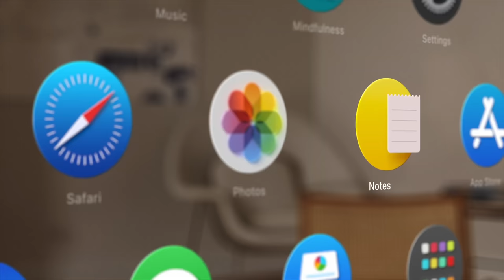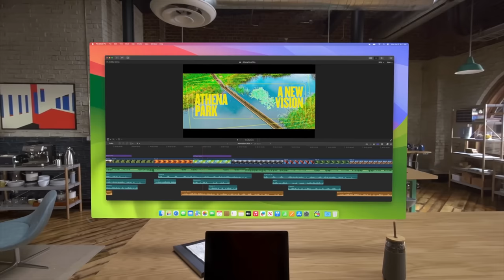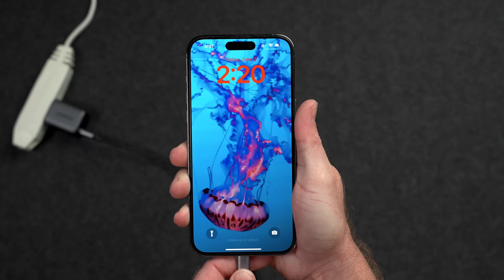Who is Apple Vision Pro for?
Is the FUTURE wearing Apple Vision Pro around an office all day? I don't think so!

🛍️Grovemade Mat and Knife (save 10% JERRY10)

My iPhone Art
UNLIMITED Cloud Backup for your Mac with Backblaze
My Desk Mat (save 10% JERRY10)

Best Laptop
Best iPad

Mac Studio
Studio Display
Bamboo Monitor Stand
Synology NAS
RocketQ NVME SSD
ACASIS NVME enclosure
OWC Envoy Pro FX SSD
Logitech MX Keys Mini
Apple Magic Trackpad
Logitech MX Master 3
AirPods Max
AirPods Max Stand (ETSY)
Kanto YU2 Speakers
Satechi Magnetic Charger 2-in-1

My Gear 👈
My Camera
Secondary Lens
Sennheiser MKH-416 mic
Zoom F6 recorder
Rode VideoMic NTG
Used DJI OSMO 3 Gimbal for some shots
Tascam DR-10L Audio Recorder with Lav